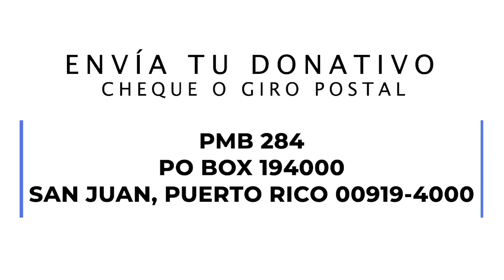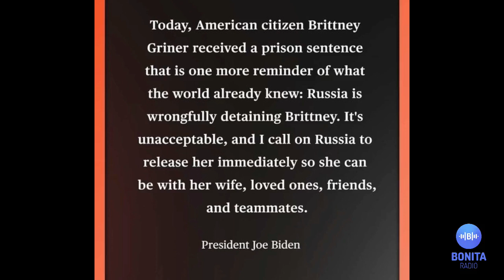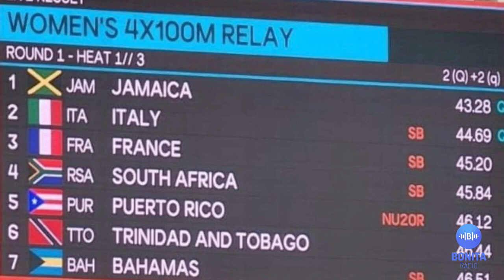MDUM Brittney Griner es sentenciada a 9 años en Rusia y Biden pide su "liberación inmediata"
DeporteEsMásQueJuego QueClaseDeSwing OrgulloPUR HayPaís Un repaso cronológico del caso de la jugadora de WNBA estadounidense, Brittany Griner quien fue condenada a nueve años de prisión en Rusia | Exitosa semana en Tenis de Mesa en el Panamericano Juvenil de Rosario, Argentina | Prometedor futuro en el Atletismo puertorriqueño | Boricua rompe record mundial en natación | Victoria de la Selección U15 femenina de Fútbol | Se venden como “pan caliente” los boletos para el primer juego de la Serie Final del Baloncesto Superior Nacional